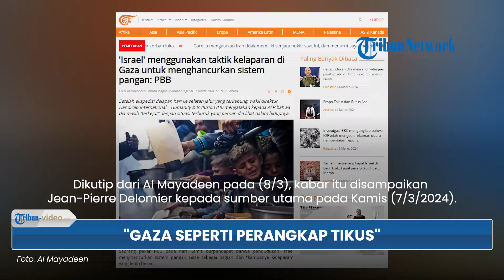Jean-Pierre Delomier Sebut Gaza seperti "Perangkap Tikus", Jadi yang Terburuk yang Pernah Dilihatnya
TRIBUN-VIDEO.COM - Pekerja bantuan veteran Jean-Pierre Delomier menyebut bahwa Gaza seperti "Perangkap Tikus".

Tak sebatas itu, bahkan ia juga menyatakan bahwa yang terjadi di Gaza menjadi yang terburuk yang pernah dilihatnya.

Dikutip dari Al Mayadeen pada (8/3), kabar itu disampaikan Jean-Pierre Delomier kepada sumber utama pada Kamis (7/3/2024).

Ia menyatakan telah melihat semua konflik dan bencana di seluruh dunia selama bertahun-tahun.

Namun, ia meyebut bahwa perang Gazasejauh ini merupakan “yang terburuk”.

Hal itu diungkapnya seusai melakukan perjalanan selama delapan hari di Jalur Gaza, ia mengaku terkejut.

Ia belum pernah melihat pengeboman terhadap wilayah yang sangat padat dengan wilayah yang tertutup, dan hampir tidak adanya akses terhadap bantuan kemanusiaan yang masuk.

Delomier menyatakan bahwa apa yang dia lihat di Bosnia dan Herzegovina pada tahun 1990an "tidak ada bandingannya" dengan apa yang dilihatnya di Gaza karena itu adalah "perangkap tikus, dengan hanya sedikit bantuan."

Apa yang terjadi di Jalur Gaza, menurutnya, adalah yang terburuk yang pernah dilihatnya.

"Gaza adalah yang terburuk yang pernah saya lihat". pungkansya.

(Tribun-Video.com)

Artikel ini telah tayang di Al Mayadeen dengan judul 'Israel' using starvation tactic in Gaza to destroy food system: UN,
Penulis: Al Mayadeen dan Agencies